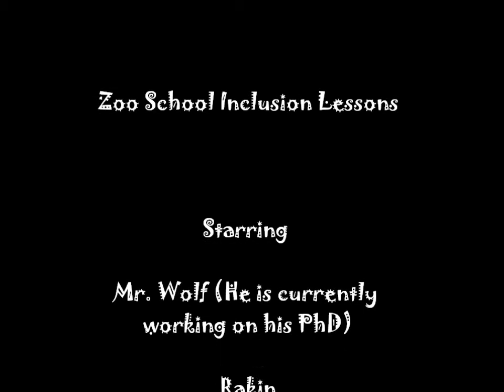Zoo School- Educational Inclusion Reflection/Synthesis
Educational Inclusion final synthesis of reflection of learning on the course. credit to Bliska on the cam